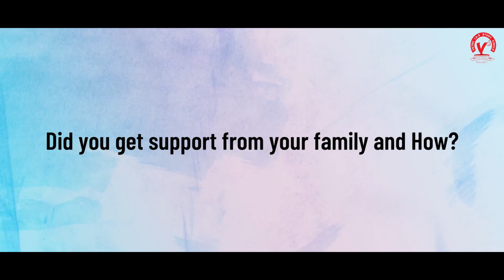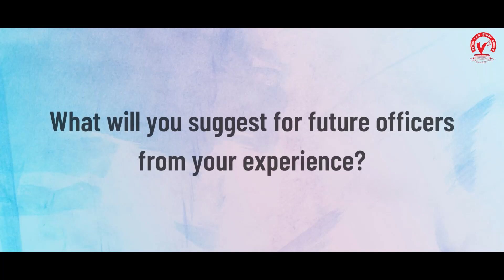TNPSC Group 1 Toppers JAISHREE C DSP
For Regular Quiz & Daily current affairs kindly follow our Official Instagram Account